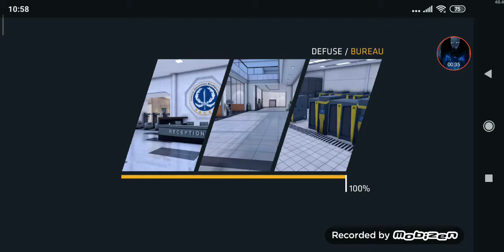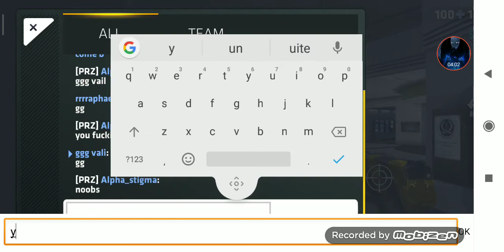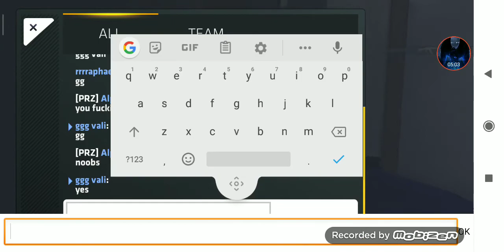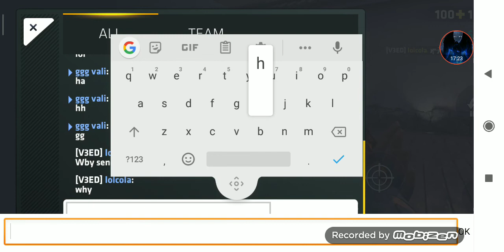Am jucat critical ops ( am pierdut un meci al doilea l-am câștigat)